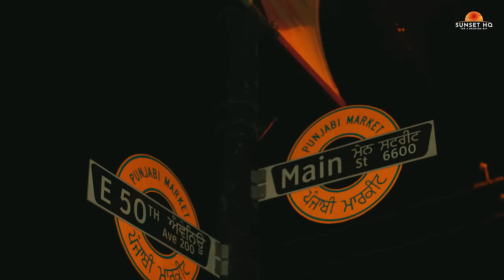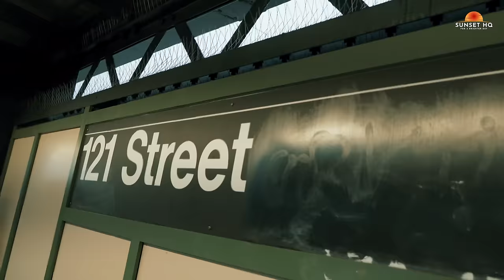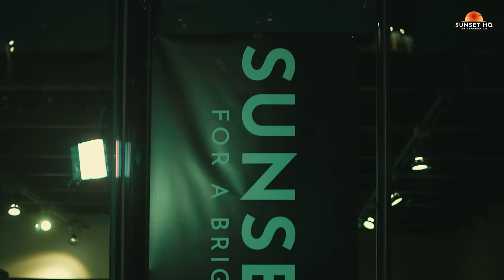TRAPSTAR (Official Video) Inderpal Moga | Chani Nattan | Straight Bank | New Punjabi Songs 2022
This project is presented by Sunset Fitness Hq & The Sunset Community .
Special thanks to the Sunset Boyz .

Thank You So Much For Listening Fam !
Jeh Vadiya Lageya Support Your Fam By

🎤Rapper Straight Bank Bai !

PICTURES BY AVAL MOHIE 📸

Special Thanks : Hardeep bai , Ali chaudry, Desi Jatt Sidhu , Satti Sharma , karma rai , kala dhaliwal , harsh , ginda gill , thandi fuffad

trapstar,chani nattan,drip digital,new punjabi songs,latest punjabi songs,canada punjabi songs,punjabi rap,new music video,trending india